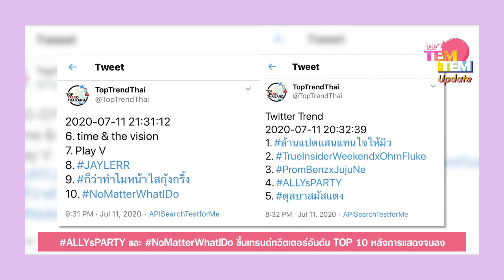งานแรก ‘แอลลี่’ โชว์ฟอร์มร้องเต้นเอ็นเตอร์เทนได้ดีสุดพลัง 'ALLY's PARTY' ปิดฉากลงอย่างน่าประทับใจ!!!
ลูกสาว ‘บอสกึ้ง’ สอบผ่าน! งานแรก ‘แอลลี่’ โชว์ฟอร์มร้องเต้นเอ็นเตอร์เทนได้ดีสุดพลัง พร้อมแกะกล่องเพลงใหม่ “No Matter What I Do” สเปเชียลแทร็กที่ปังแน่!!

“เฟิร์ส ออนไลน์ แฟน มีตติ้ง : แอลลี่ส์ ปาร์ตี้” (1st Online Fan Meeting : ALLY's PARTY) อีเวนต์ใหญ่เต็มตัวครั้งแรกในชีวิตของ แอลลี่ (ALLY) – อชิรญา นิติพน ถูกจัดขึ้นผ่านระบบ ZOOM Webinar เมื่อวันเสาร์ที่ 11 กรกฎาคม 2563 ที่ผ่านมา ไม่เพียงแค่แฟนๆ ชาวไทยเท่านั้นที่เข้าร่วมกิจกรรมนี้ แต่ยังมีแฟนๆ ของ แอลลี่ จากหลากหลายประเทศมาร่วมชมโชว์พิเศษที่สาวน้อยวัย 16 ปีตั้งใจเตรียมมามอบให้ ทั้งยังร่วมส่งรีแอคชั่นระหว่างโชว์แบบสดๆ ไม่ว่าจะปาหัวใจ ยิงอีโมติคอน ส่งข้อความแชทบอกความรู้สึกกันอย่างสนุกสนานและอบอุ่นตลอดงานจริงๆ

ถัดจากนี้ไป “แอลลี่” และ “โฟร์วันวัน มิวสิก” จะมีโปรเจ็กต์อะไรให้ได้ตื่นเต้นกันต่อ... ติดตามกด subscribe รอได้ทาง YouTube 411ent และช่องทางอื่นๆ ได้แก่ออฟฟิเชียลแฟนเพจ ทวิตเตอร์ @411ent อินสตาแกรม IG @411ent รวมถึงอินสตาแกรมของซีอีโอกึ้ง IG @kueng_chalermchai และแอลลี่ IG @allynitibhon